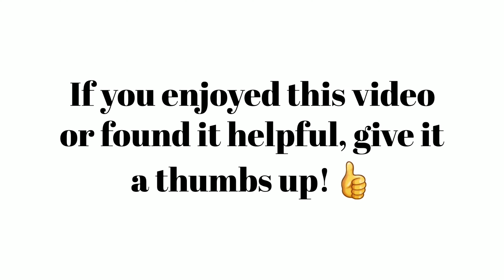How To Braid Challah Bread With 8 Strands | Easy Step By Step Guide For Bread Dough Braiding & Plait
Learn how to braid these 8 strands of beauty! In this tutorial, we'll quickly dive into on how to make this challah braid from start to finish! This easy to follow guide on how to make a classic 8 strand challah is perfect for beginners & those wanting to master all the braiding basics & techniques! Feel free to pause and rewind the video as many times as you'd like! Practice makes progress, and once you get the hang of it and learn this technique and method of braiding, you will be able to braid almost any numbered strand challah!

Dough Reference:
Approximately 100 grams of dough was used for each strand, giving a total of 800 grams of dough used in the making of this challah.

If you give this tutorial a try, I'd LOVE to hear from you below! 👇🏼

And if you have pictures to share, I'd LOVE to see them! Tag me on Instagram & use the ChallahAtchaGirl tag 📸

I want to share your Challah art & creations 💕

Happy Braiding!